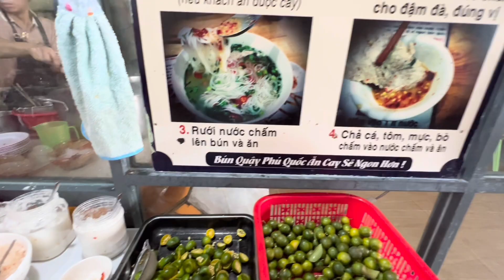#195: Ăn Thử Món BÚN QUẬY Đặc Sản Của Phú Quốc I Đến Mỹ cùng Mai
Món BÚN QUẬY Đặc Sản Của Phú Quốc
Xin chào cả nhà, trong hành trình du lịch Phú Quốc của Mai thì ẩm thực ở đây cũng là 1 điều làm Mai thích thú. Có rất nhiều món ăn ngon tại đây, và hôm nay Mai sẽ Review cho cả nhà món ăn Bún Quậy, đặc sản của Phú Quốc hihi, tên bún khá lạ đúng không mọi người, nhưng thật sự đây là một món ăn ngon, không thể bỏ qua khi đến Phú Quốc được. Mai xin chia sẽ một số thông tin Bún quậy Phú Quốc là gì? Nguồn gốc cái tên bún quậy, người dân Phú Quốc cho hay xuất phát từ việc món bún này phải ăn kèm nước chấm tự pha, gồm bột canh, đường, quất, ớt xay và chút mì chính được cho vào bát và phải quậy thật mạnh để sánh lại, gia vị tan hết, chuyển sang màu đỏ cam. Thưởng thức món ăn đặc sản trứ danh Phú Quốc này, thực khách sẽ phải nhanh tay quậy nước chấm.
Bún quậy Phú Quốc có thể kích thích vị giác của ngay cả những thực khách khó tính nhất. Món đặc sản trứ danh này gồm mực, chả tôm và chả cá… được thưởng thức theo cách rất “quậy”, là món ăn nhất định phải thử khi bạn có cơ hội ghé đến đảo ngọc.
Ăn Thử Món BÚN QUẬY Đặc Sản Của Phú Quốc, mời cả nhà cùng ăn với Mai nhé
Kết nối với Mai qua :
 ♥♥♥ LOVE YOU ♥♥♥